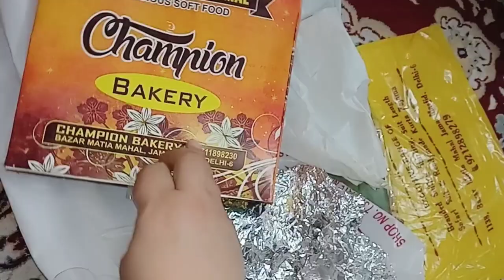yusra ka armaan hua pura, Khushi be inteha, shopping, Masti, Jama Masjid Vlog, Ramadan day 23 😊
Assalamualaikum
Hello Everyone 😊

Welcome back to my channel, I hope you all are doing good. ye vlog hai 14th April ka, hum log gae te jamamasjid aur wahan humne shopping Kari, Masti Kari, aur tikke kabab enjoy kare.. AP log bhi zarur visit karein Ramazan main .

Your support will motivat me, and also help me to get what I want.. so keep supporting guys.. love you all.